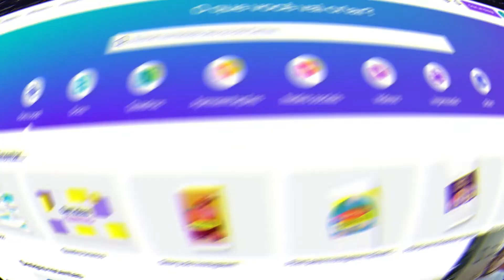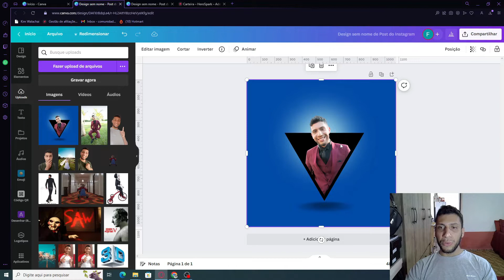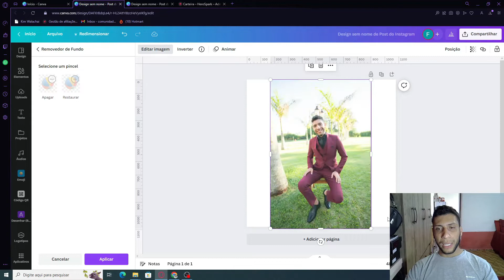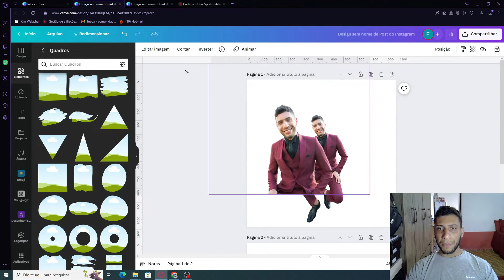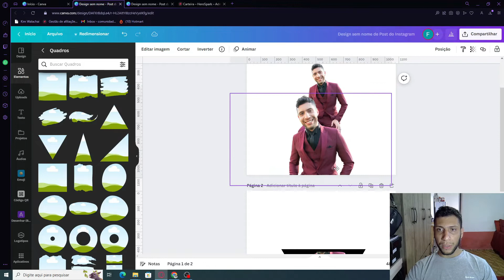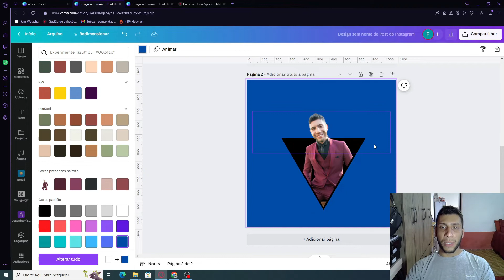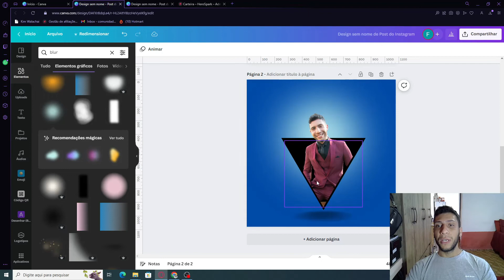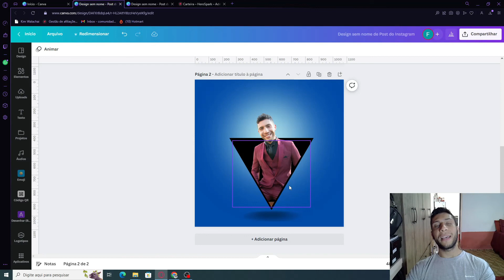COMO CRIAR FOTOS PROFISSIONAIS NO CANVA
🔥 Apoie o canal e aprenda a ganhar dinheiro na internet com o Canva por apenas R$67

Apoie o canal e estude comigo e aprenda a ganhar dinheiro na internet com o Canva Neste vídeo mostro o passo a passo de como editar sua foto ou de seus clientes da maneira mais simples e deixar muito mais profissional seus perfis nas redes .

Minha vida mudou depois que aprendi como ganhar dinheiro com o canva, então decidi passar para todos meus alunos, então se realmente acredita que o canva e o mercado digital pode mudar sua vida, não perca essa oportunidade. Entre no treinamento canva mix, link abaixo:

CURSOS QUE MUDARAM MINHA VIDA NO MARKETING DIGITAL !
MUDE Á SUA TAMBÉM !